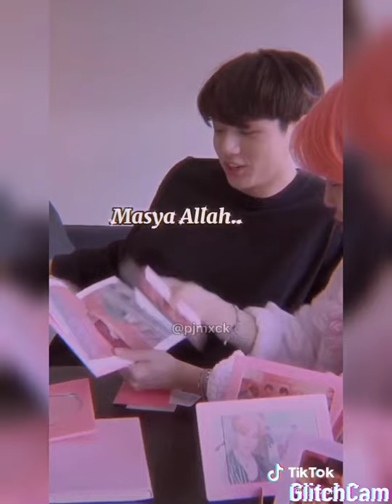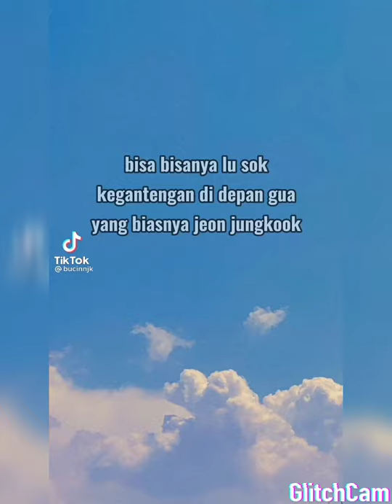Kumpulan Tik tok jungkook part 1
Jeon jungkook